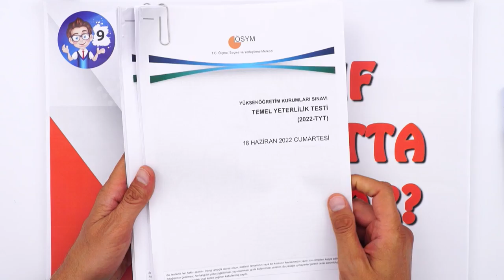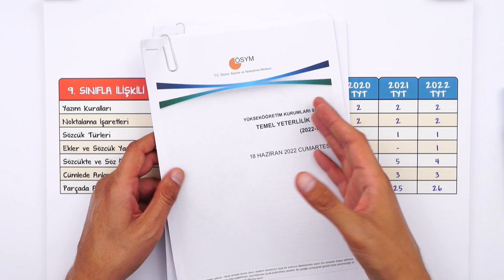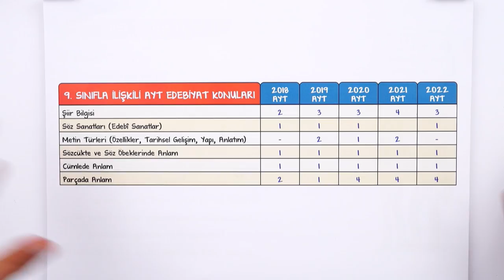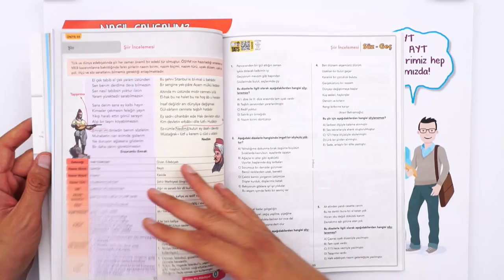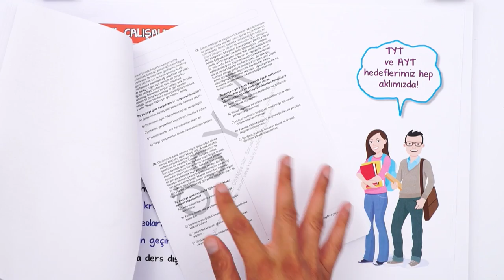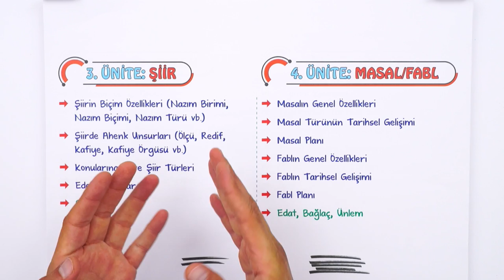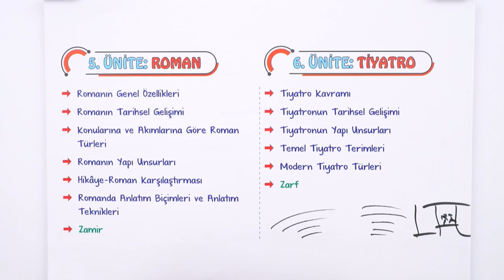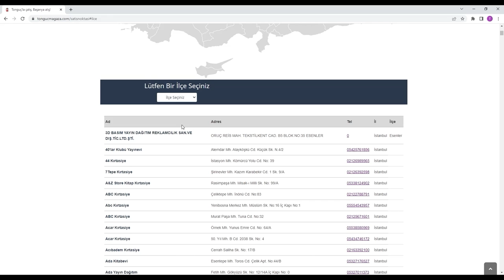9. Sınıf Edebiyatta Neler Var ? Edebiyat Dersi Zor Mu? Nasıl Çalışmalıyım ? 🤔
9. sınıf olduk! 9. sınıf Edebiyat dersinde neler var? Hangi konuları göreceğiz ? Edebiyat dersine çalışma ipuçları ve daha fazlasını anlattık! 🧐